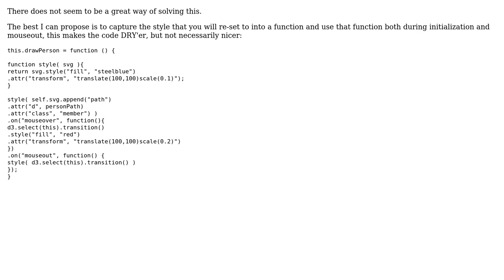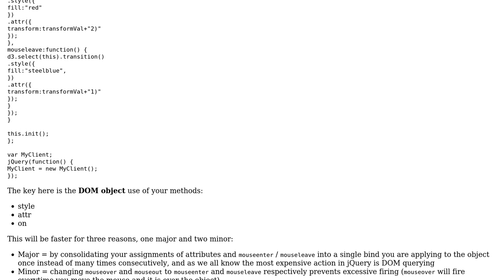Code Review: Optimizing mouse in/out (2 Solutions!!)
Code Review: Optimizing mouse in/out

With thanks & praise to God, and with thanks to the many people who have made this project possible! | Content (except music & images) licensed under CC BY-SA | Music | Images & others | With thanks to user PlantTheIdea user konijn user khinester user Jamal and the Stack Exchange Network Trademarks are property of their respective owners. You are responsible for your own actions.